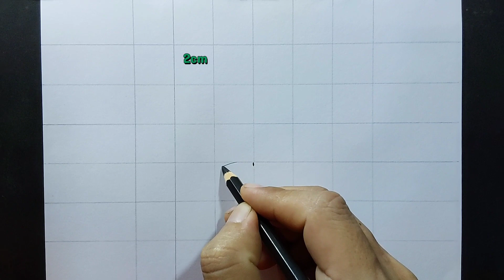How to draw Izuku Midoriya step by step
How to draw Izuku Midoriya step by step from My Hero Academia